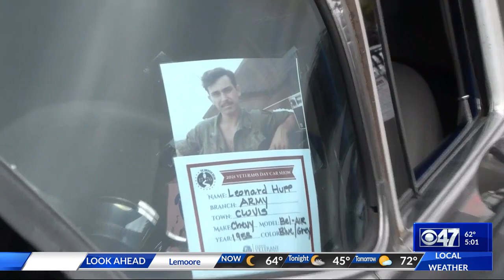Veterans Day Car Show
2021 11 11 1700 KGPEDT Eyewitness News at 500